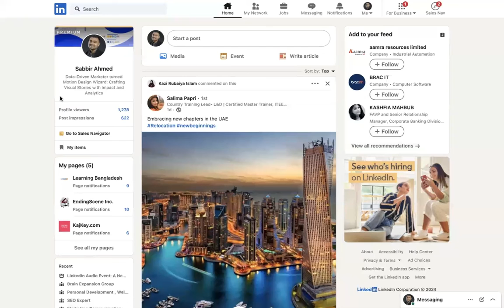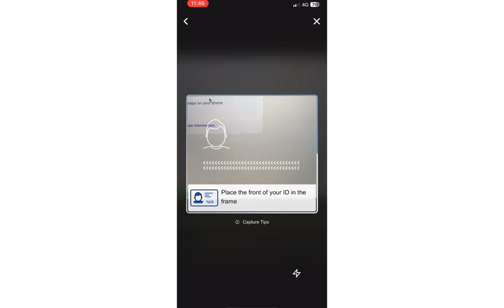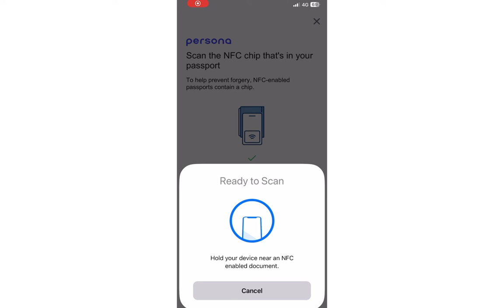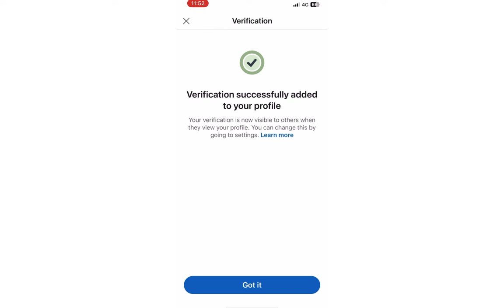বাংলাদেশই পাসোপোর্ট দিয়ে লিংকডইন প্রোফাইল ভেরিফাইড করুন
In this comprehensive 3-minute guide, I, Sabbir Ahmed, will walk you through the simple yet crucial process of verifying your LinkedIn profile using a Bangladesh government-issued NFC enabled passport. This step-by-step tutorial is designed to help professionals in Bangladesh enhance their LinkedIn profile's credibility and authenticity.

What You'll Learn:

The importance of LinkedIn profile verification
Step-by-step instructions for using your NFC enabled passport
Tips to ensure a smooth verification process
Why Verify Your LinkedIn Profile?
Verifying your LinkedIn profile increases trust among your network, enhances your professional image, and can lead to more opportunities in the digital marketing and animation fields.